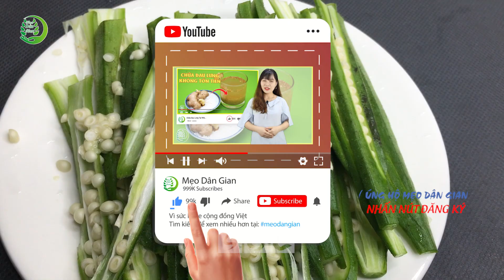Hết Đau Nhức Xương Khớp Chỉ Uống Thứ Nước Này Mỗi Ngày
Quý vị và các bạn thân mến, những cơn đau xương khớp hiện nay không chỉ đơn giản là do sự thay đổi của thời tiết, do tư thế ngồi mà thậm chí nó còn là dấu hiệu của nhiều những căn bệnh khác về xương khớp ví dụ như viêm khớp, thấp khớp…. Có những trường hợp chủ quan không để tâm đến những dấu hiệu cảnh báo bệnh đau xương khớp đã gây ra hậu quả tàn phế suốt đời. Vì vậy, cần lưu ý các triệu chứng cũng như phòng và điều trị bệnh càng sớm càng tốt. Ngày hôm nay Mẹo Dân Gian sẽ chia sẻ tới quý vị và các bạn phương pháp chữa đau nhức xương khớp bằng đập bắp. Quý vị hãy tham khảo ngay nhé!
Nội dung trên Mẹo Dân Gian chia sẻ cho mục đích giáo dục, hướng dẫn và mang tính chất THAM KHẢO và được tổng hợp từ các nguồn thông tin bên ngoài và các thông tin trên mạng xã hội được nhiều người chia sẻ.

👉 Có thể bạn quan tâm:
► Cách Chữa Viêm Xoang Bằng Tỏi Ngay Tại Nhà, Điều Trị Viêm Xoang Hiệu Quả Nhất Bằng Mẹo Dân Gian
► Khỏi Ngay Đau Nhức Xương Khớp Cả Đời Không Lo Tái Phát Bằng 1 Nắm Hạt Gấc Tưởng Chừng Bỏ Đi
► Chữa Khỏi Tịt Gout Đến Già Tại Nhà Bằng Đậu Xanh Làm Theo Cách Đơn Giản Này Hiệu Quả 100%
► Khế Chua Và Phương Pháp Chữa Dứt Điểm Gai Cột Sống Thoái Hóa Cột Sống Đơn Giản Cực Không Tốn 1 Xu

Video này thuộc quyền sở hữu của Mẹo Dân Gian, xin vui lòng không re-upload dưới mọi hình thức.